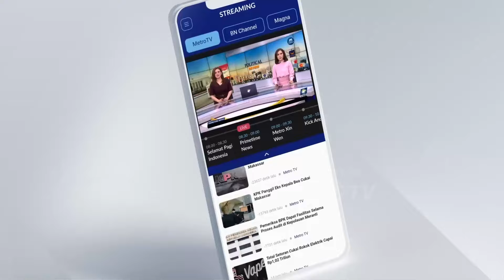Dinilai Lalai, Sopir Bus Rosalia Indah Jadi Tersangka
MetroTV, sopir bus rosalia indah jadi tersangka